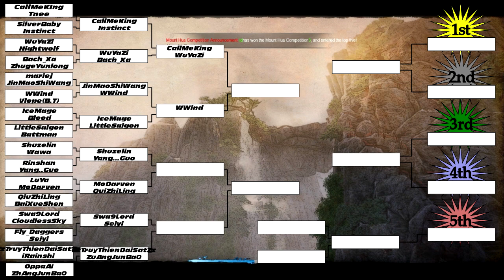Mount Hua (Nov. 2015, Blue Dragon): JinMaoShiWang vs WWind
We bring you the Mount Hua competition for November, 2015 on the Blue Dragon Server. With my own color commentary. Round #2: JinMaoShiWang vs WWind